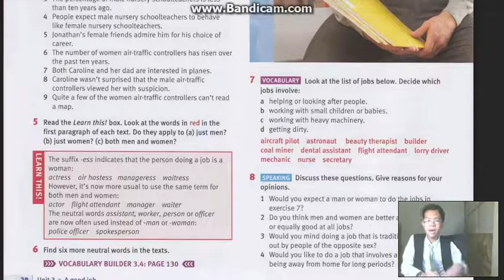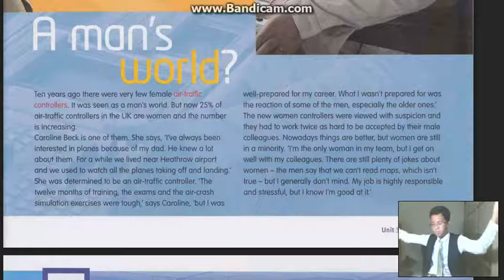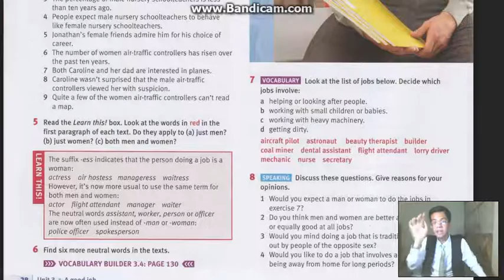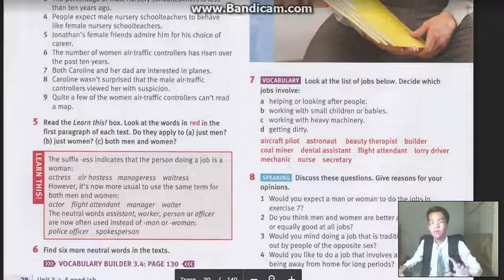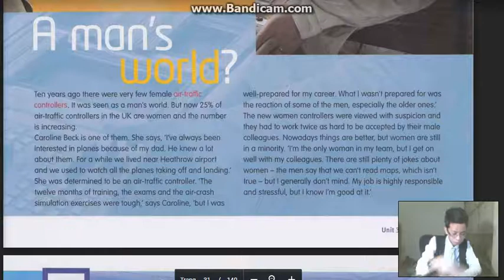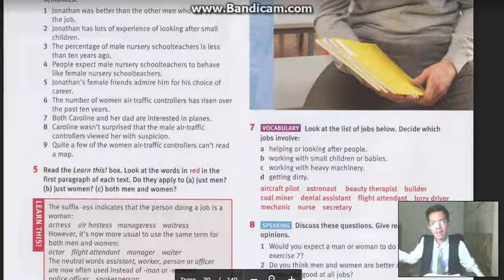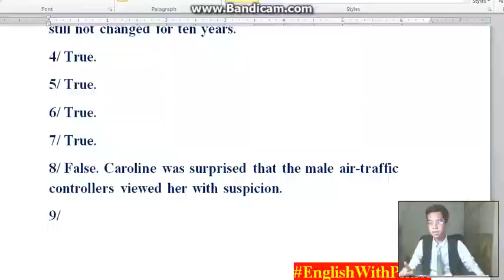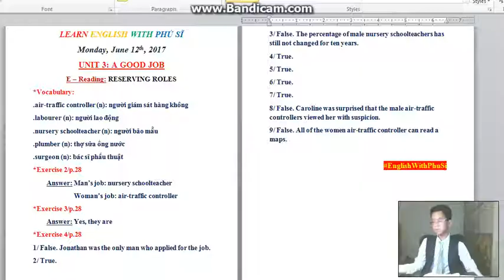TẬP 89 (P5) - S2 | UNIT 3E - BÀI TẬP 4 | EnglishWithPhuSi (12/6/2017)